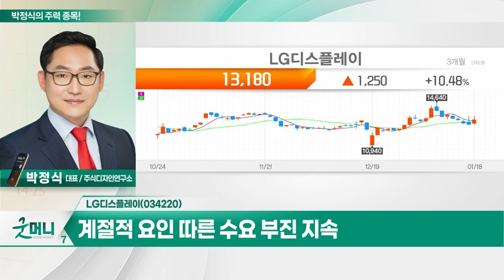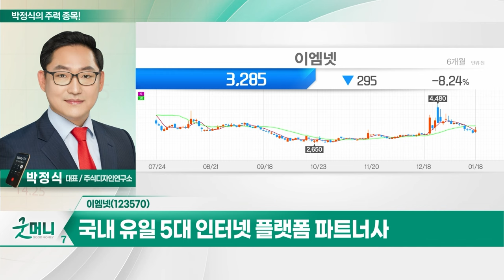LG디스플레이, 이엠넷, NE능률, 동원산업_박정식의 주력 종목 (20240119)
1. LG디스플레이(034220)
2. 이엠넷(123570)
3. NE능률(053290)
4. 동원산업(006040)

- 지난해 4Q 흑자 전환 성공
- 스마트폰용 OLED 공급량 확대 본격화
- 계절적 요인 따른 수요 부진 지속

이엠넷(123570)
- 검색 광고 중심의 인터넷 광고 대행사
- 네이버 파워링크 등으로 매출 65.74% 발생
- 국내 유일 5대 인터넷 플랫폼 파트너사

NE능률(053290)
- 종합 교육서비스 전문 기업
- 교육출판 및 교육 서비스 사업 영위
- 여야 저출산 공약 발표... 교육주 주목
- 재택근무·스마트워크 관련주 급등

동원산업(006040)
- 국내 최대 참치 어획업체
- 수산·유통·물류사업 등 영위
- 2022년 합병 통해 2세 승계 마무리
- 주주친화정책 강화 기조
- 자사주 22.50% 전량 소각 결정
- 최고 경영진, 지난해 7월 이후 자사 주식 매입 지속
- 지난해 4월 창사 이래 최대 규모 배당